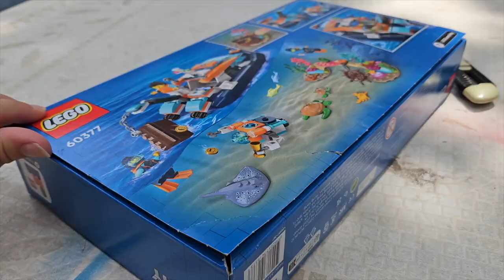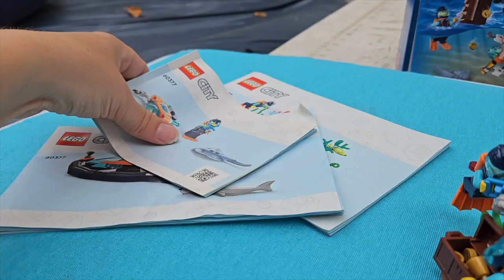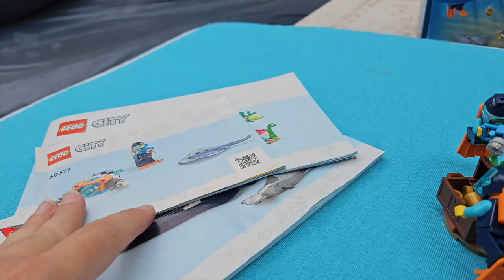LEGO para Verano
Set de lego city para el verano.
✅LINK DE COMPRA SET CITY ARTICO
-Los shorts de los sobre de minifiguras disney 100 aniversario y funkos micky exclusivos